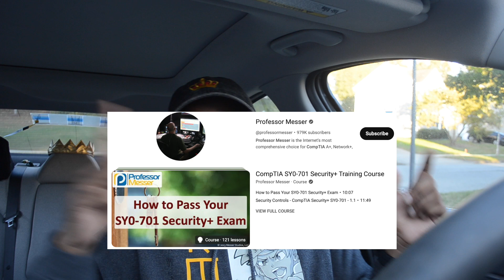I PASSED The Security+ SY0 701 Exam In 2 WEEKS | My SECRET Study Plan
In this video, I will explain my secret study plan to pass the Security+ SY0-701 exam in ONLY 2 weeks

SECRET STUDY PLAN REVEALED:
1. Neuro Gum

// SOCIALS 💅

// SIMILAR VIDEOS 🎬